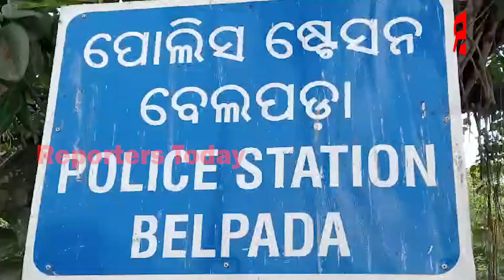ଓଡିଶାରୁ ରୋଗୀ ନେଇ ଛତିଶଗଡ ହସ୍ପିଟାଲରେ BSKY କାର୍ଡରୁ ଠକେଇ,ତିନି ଜଣ ଗିରଫ